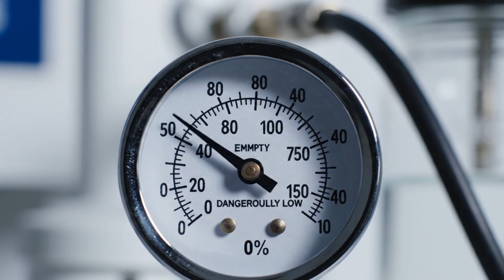I Raised a Carnivorous Water Monster… in a Jar!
What if a tiny jar could hide a predator no one has ever dared to raise?
For 120 days, I attempted the impossible — growing a carnivorous water beast from a microscopic egg into a full-sized hunter… all inside my bedroom.

What started as a harmless experiment quickly spiraled into a chain of problems I never saw coming: exploding population booms, disappearing prey, midnight escapes, and a creature that evolved far faster — and far smarter — than anything I’ve raised before.

Every day brought a new shock:
• The first egg that twitched on its own
• The moment it tasted meat for the first time
• The night the entire jar ecosystem collapsed
• And the terrifying discovery that changed the experiment forever

This is the full journey — from Day 1 to Day 120 — of raising a miniature apex predator in a confined world.
A story of survival, instinct, and a creature that refuses to follow the rules of nature.

Because what this thing becomes is something I never could have predicted.